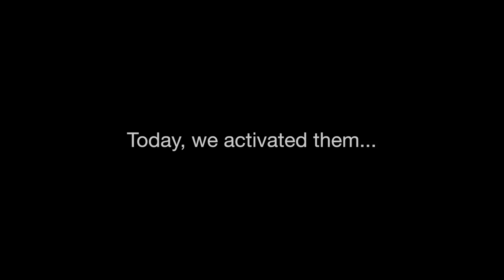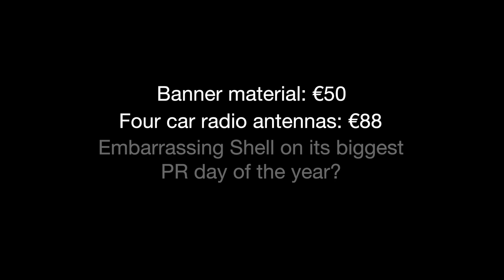Save the Arctic Banners at Formula 1 Shell Grand Prix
THIS VIDEO WAS BANNED from YouTube after Shell and Formula 1 told Google to take it down It's their footage, they shot it, so it's outrageous that youtube took it down. PLEASE SHARE it as widely as you can to tell Shell and Bernie Ecclestone they can't censor us, and that our campaign to Save The Arctic will only get stronger.